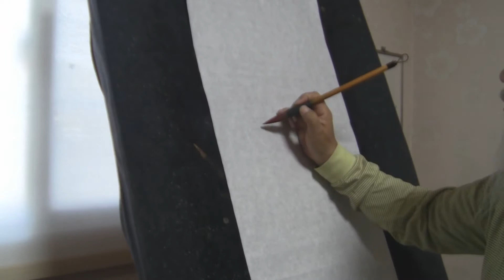하늘밭 수묵화 교실-잠자리Dragonfly 그리기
잠자리Dragonfly  그리기
하늘밭 수묵화 교실
카페에 가입하여 함께 활동합시다.